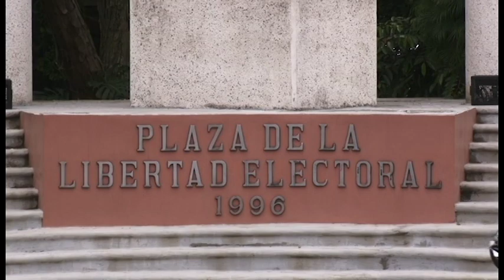Iglesia Católica y Evangélica amenazaron libre ejercicio del voto, afirma TSE